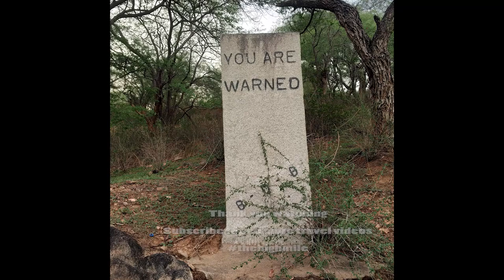Bikepacking - Bangalore to Sangam - MicroAdventure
You can find a small adventure close to where you live. Just find a green location and travel.. however you can.

Pitch a tent, sleep under the stars and relax with nature

Let me know your idea for a MicroAdventure in the comments.